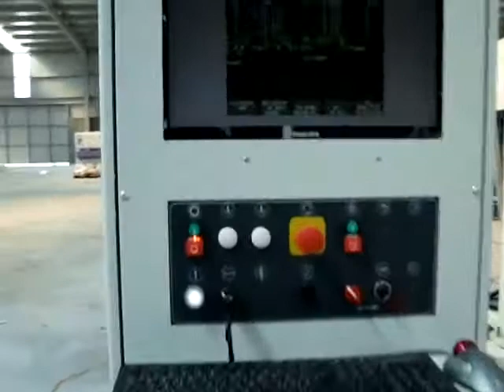Máy Gia Công Cnc 3d Chuyển Động 5 Hướng Trục | PADE machine | Máy chế biến gỗ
Máy Gia Công Cnc 3d Chuyển Động 5 Hướng Trục máy CNC 3D 5 Trục
CNC gia công trung tâm gia công gỗ 3D 5 trục - italy, máy gia công các chi tiết ghế, bàn, tủ, giường,.
Máy hoạt động rất linh hoạt phần mềm dễ sử dụng. Được bán rất nhiều ở việt nam.

+ Chuyên môn:
- Tư vấn các loại máy cnc.